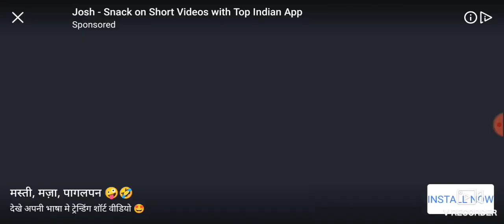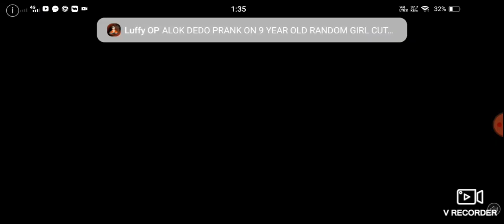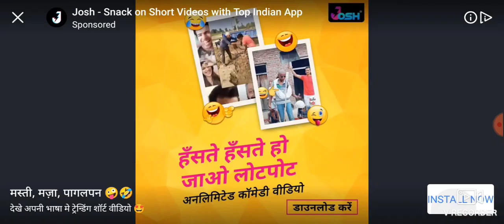CHELSEA CAREER MODE-#5